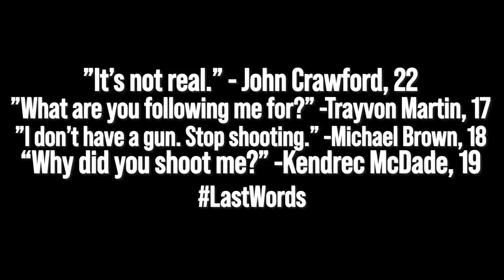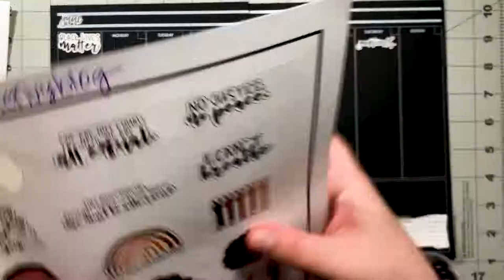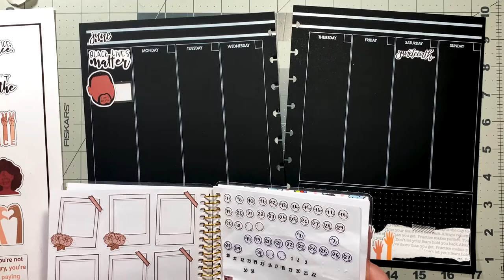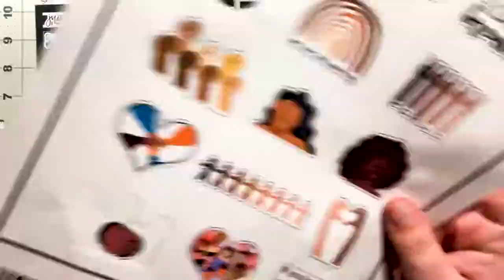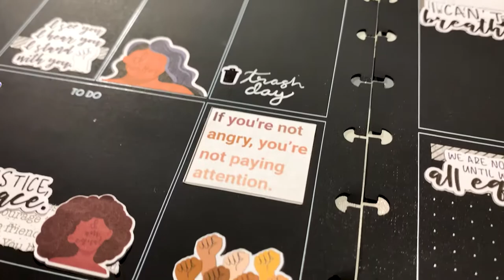BLMPlannerChallenge | Plan with Me - June 14-20 | Planning with Cass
Use the hashtag BLMplannerchallenge to participate!

I will update this once Queen and Katie compile a list of everyone’s favorite Black-owned planner shops, but here are a few of my favorites:

What is Juneteenth?
“Juneteenth (short for “June Nineteenth”) marks the day when federal troops arrived in Galveston, Texas in 1865 to take control of the state and ensure that all enslaved people be freed. The troops’ arrival came a full two and a half years after the signing of the Emancipation Proclamation. Juneteenth honors the end to slavery in the United States and is considered the longest-running African American holiday.”